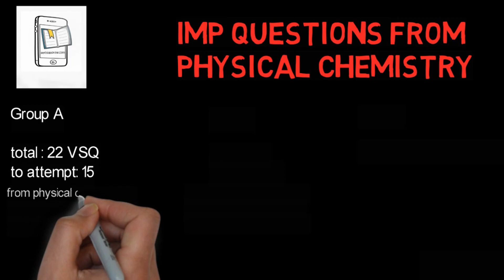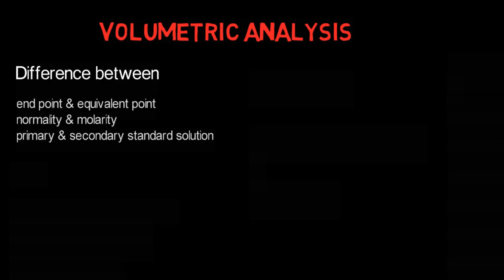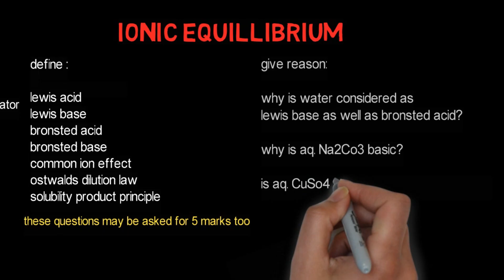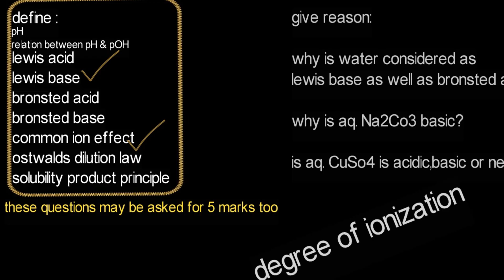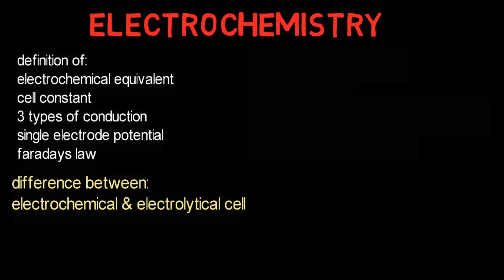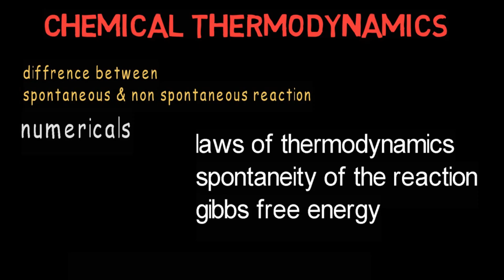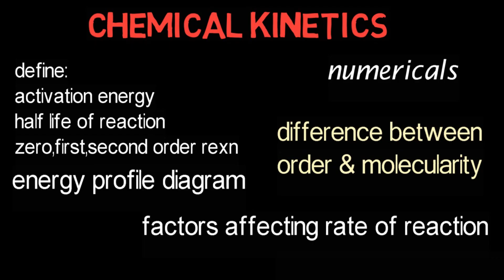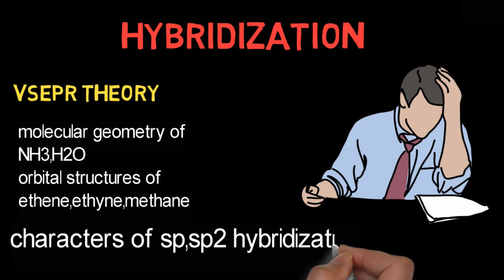PHYSICAL CHEMISTRY'S most important questions for NEB exam and 2020 | CHEMISTRY 12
This  video provides a brief introduction to important questions from physical chemistry GRADE 12.  It discusses topic wise very short, short and long questions with high level animation skills. This video is  dedicated to  NEB students who are taking NEB exam of National Examination Board.

This video is  dedicated to  NEB students who are taking NEB exam of National Examination Board.

 FB PAGES LINK :
for science meme, notes and NEB updates :